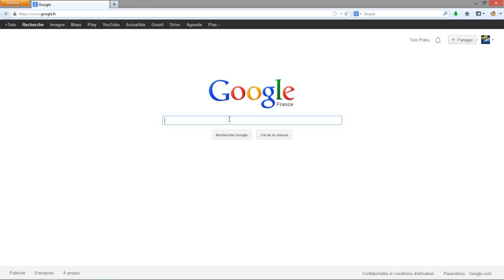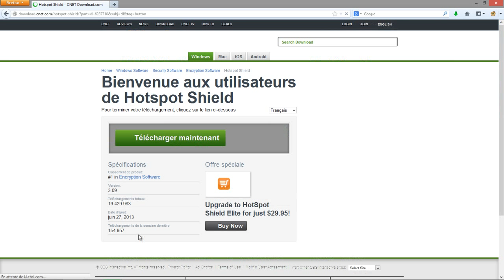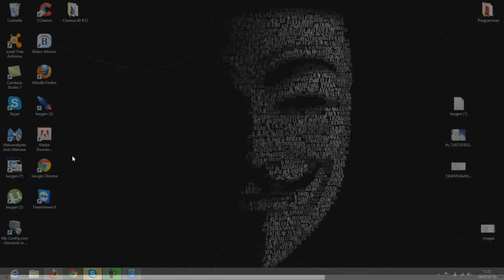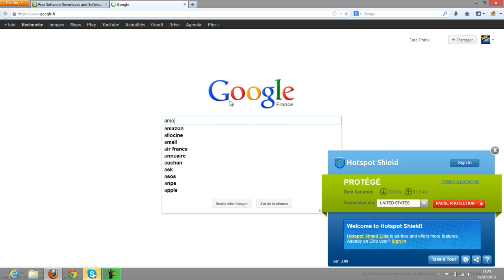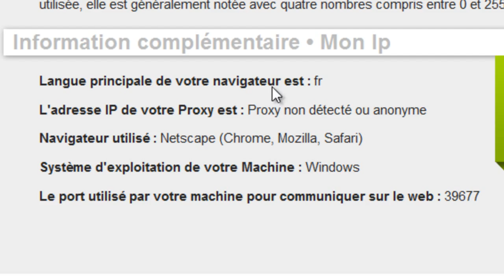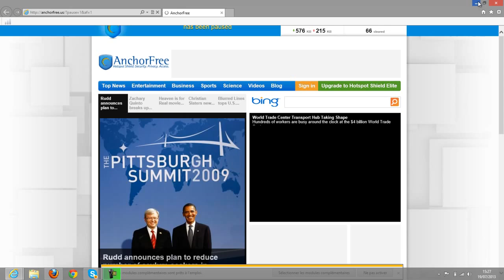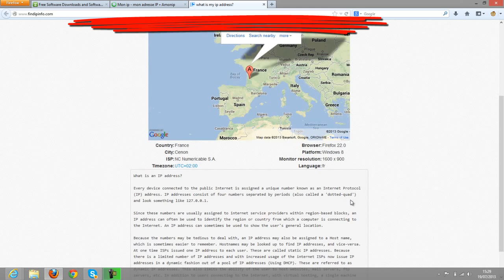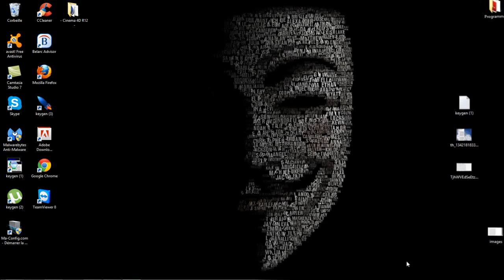Tuto VPN | Comment masquer son adresse IP avec Hotspot Shield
KooKoo, tout le monde, dans cette vidéo vous allez apprendre comment masquer votre adresse ip avec le VPN : Hotspot Shield !
Ceci n'est pas illégal au contraire c'est totalement légal !

_______Et maintenant vous serez protégez des hackers !

Merci de m'avoir regarder, et si la vidéo vous à plus n'hésiter pas à liker et à commenter !